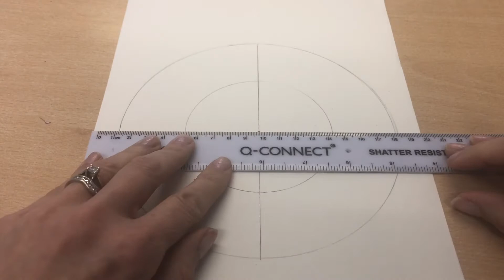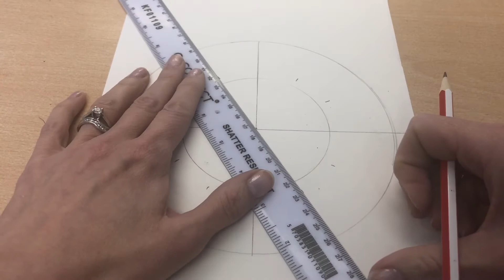Creating a colour wheel